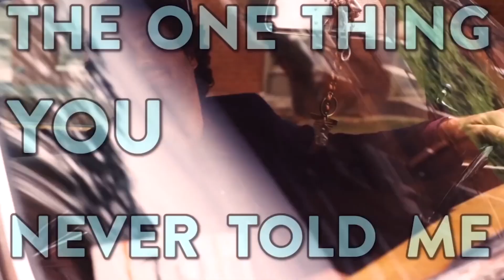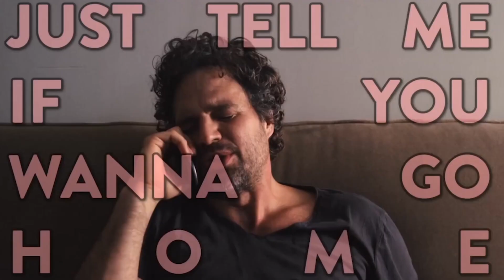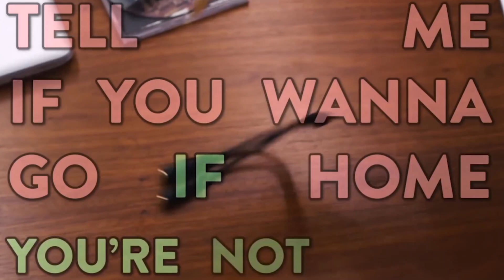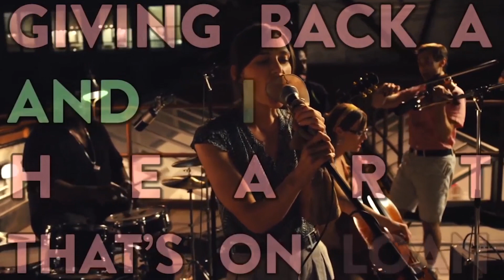CAN A SONG SAVE YOUR LIFE - HD Songclip (German | Deutsch) | KEIRA KNIGHTLEY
Can A Song Save Your Life Trailer (German, OT: Begin Again) / Kinostart: 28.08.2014 / Full Movie / Mehr

Once-Regisseur John Carney lässt in Can a Song Save Your Life? Mark Ruffalo und Keira Knightley als Musiker in den Straßen Manhattans zusammentreffen.